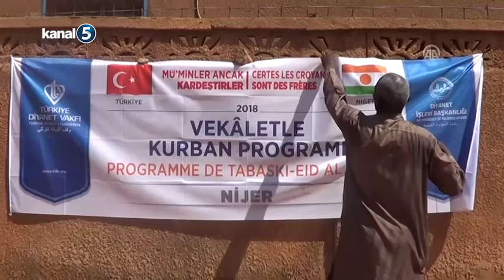Türkiye'den Nijer'e Kurban Yardımı